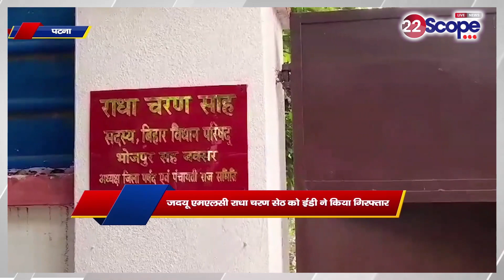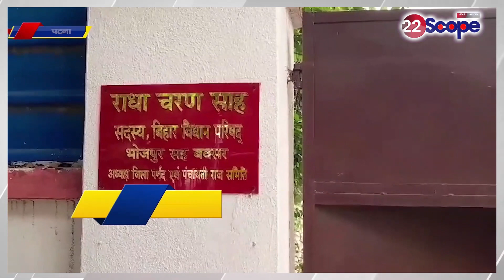Breaking News : JDU MLC Radha Charan Sah को ED ने किया गिर' फ्तार । Top News | Bihar News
Breaking News: JDU MLC Radha Charan Sah arrested by ED. Top News | Bihar News

22Scope Live TV | 22 Scope | Hindi News | 22 Scope लाइव

CHANNEL AVAILABLE
JIO TV
VI
ROCK TV